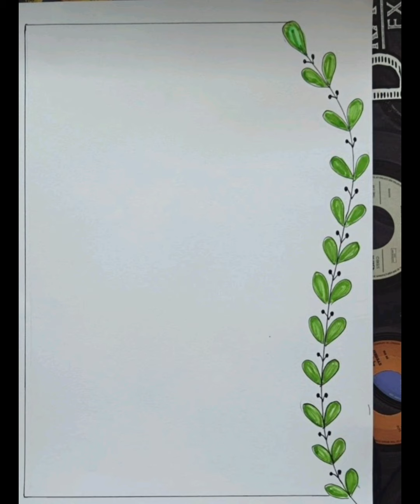101 Frontpage Designs for project / Project work designs / Assignment Border page design handmade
101 Frontpage Designs for project / Project work designs / Assignment Border page design handmade

Please watch
3 Frontpage Designs for project / Project work designs / Assignment Border page design handmade

paper-border
border-design

project work,
file decoration,
cover page design,
project decoration,
assignment decoration,
assignment designs,
project file,
assignment first page decoration
बौर्डर डिजाइन
satisfying
 border design, front page design, project work designs, front page, assignment design, project front page design, front page design for assignment, assignment design new model 2021
border design,
border designs,
front page design for project,
project designs,
project front page design,
project work
assignment design,
front paper,
page design,
paper border designs for project,
paper design,
assignment designs,
a4 sheet,
activity front page
art integrated
assignment,
assignment design new model,
assignment